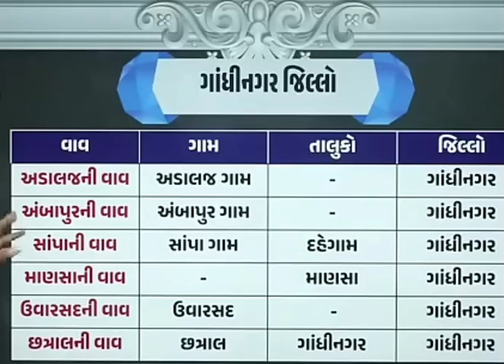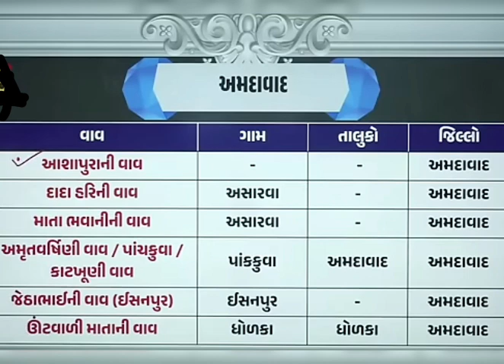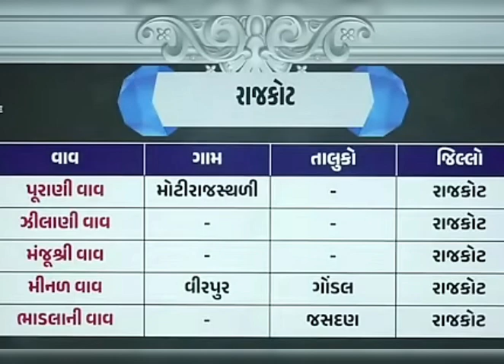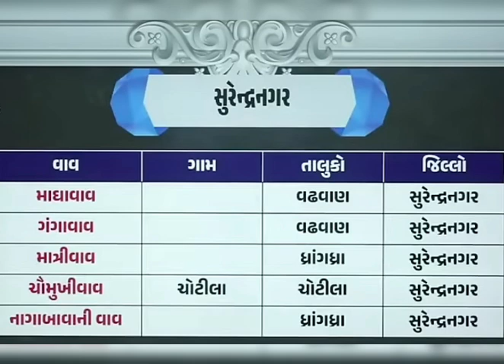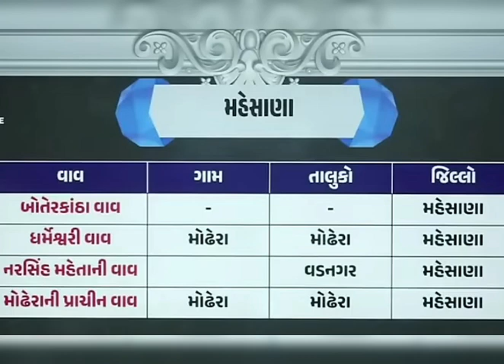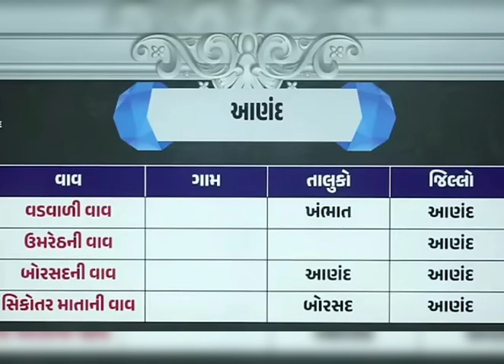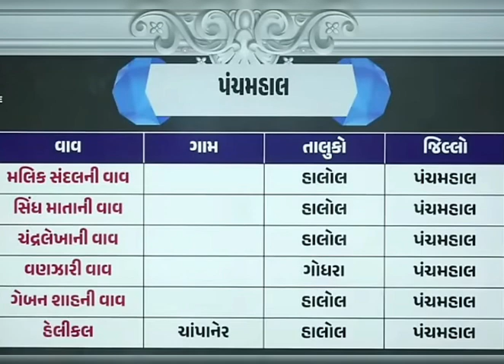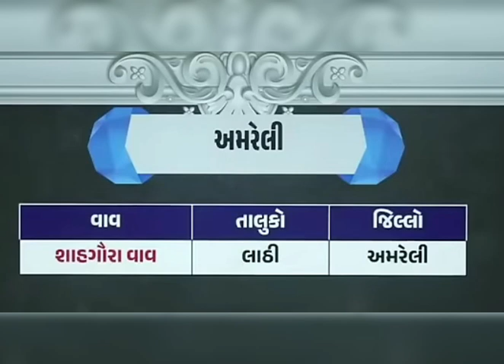ગુજરાતની વાવ ગુજરાત ભૂગોળ, વાસરો